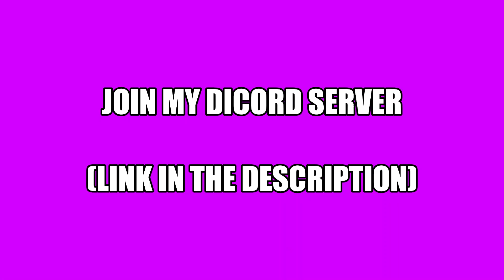Crainer got Tricked By Slogo...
Title : Crainer got Tricked By Slogo...

🌟Slogo feeding Floppy to Crainer, Slogo made Crainer eat his own fish, Crainer ate floppy, Crainer accidentally ate floppy, Cow Town, Bee Town, Slogo made a Huge Mistake, Slogo Killed Floppy, Slogo got cancelled for this🌟

📝Thumbnail By : JellySlogoCrainer